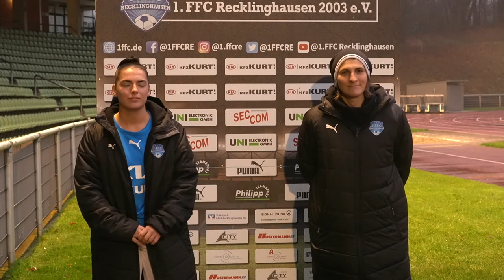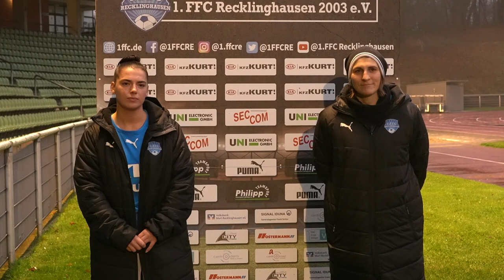1.FFC Recklinghausen - DSC Arminia Bielefeld | Heimspiel Interview Laura Neboli und Sophia Röttges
Laura Neboli (Trainerin 1.FFC Recklinghausen) und Sophia Röttges (Spielerin 1.FFC Recklinghausen) im Interview nach dem Spiel gegen DSC Arminia Bielefeld am 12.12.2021.